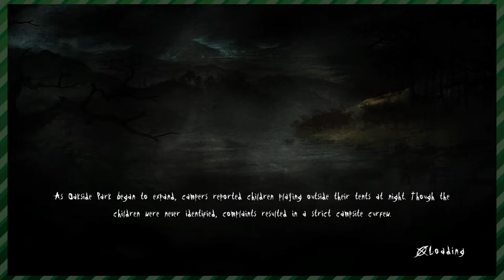Slender: The Arrival (Part 4) - The Sun Is Listening | Whatever Time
Will and Connor play more of Slender: The Arrival and search for the 6 generators to take the elevator away from the spooky scary girl that tickles you and runs away.